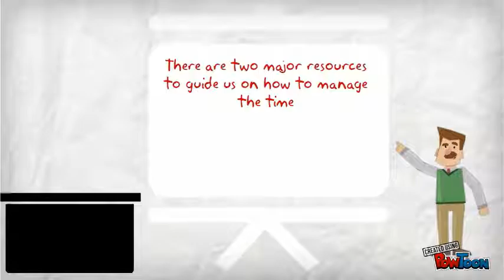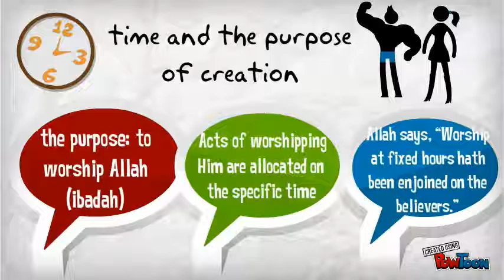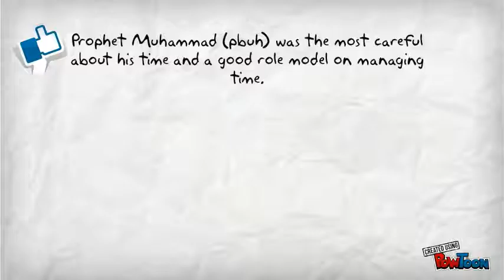Time Management in Islam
An Islamic perspective on Time Managment